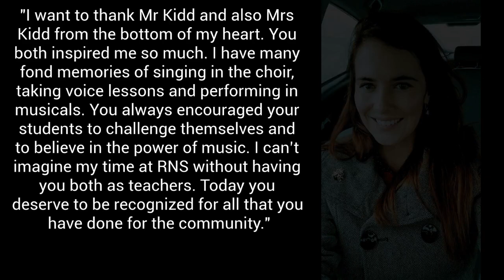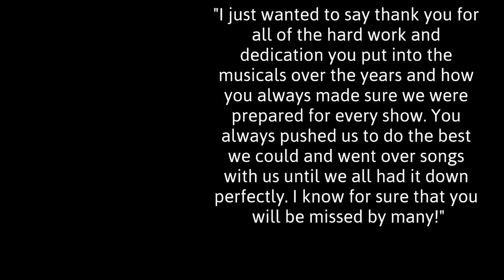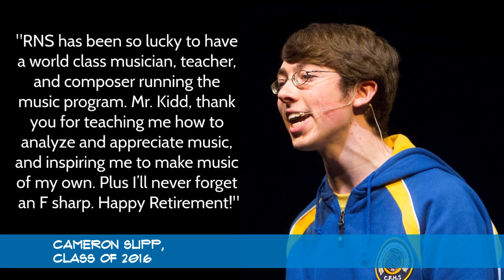Richard Kidd Tribute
Thank you messages for Richard Kidd on his retirement. Shown at RNS Broadway Revue, May 31, 2019.